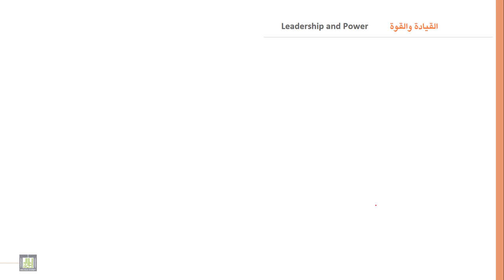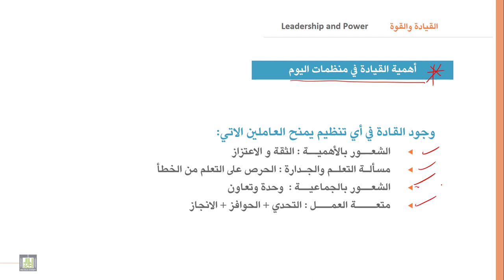السلوك التنظيمي | 10-4 | نظريات القيادة - 3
الوحدة 10 : القيادة والقوة
الدرس 4 : نظريات القيادة - 3